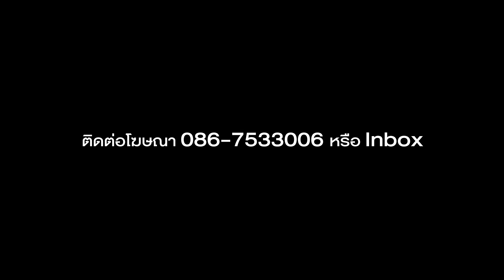ราชมังฯ สนามจัดคอนเสิร์ตที่แข่งบอลได้นิดหน่อย | SHORT | ZENSE FOOTBALL LIVE | EP.65